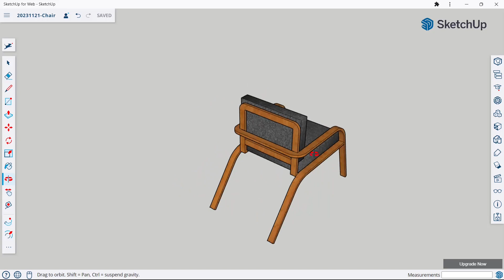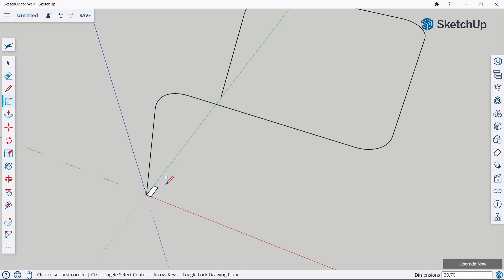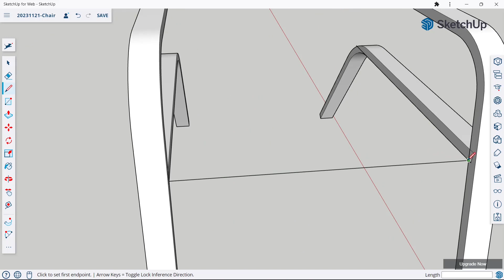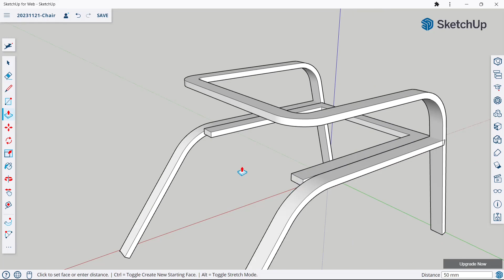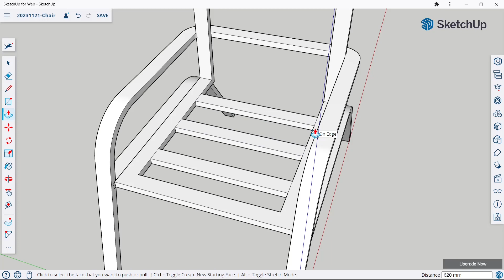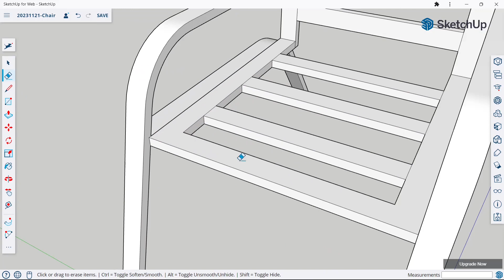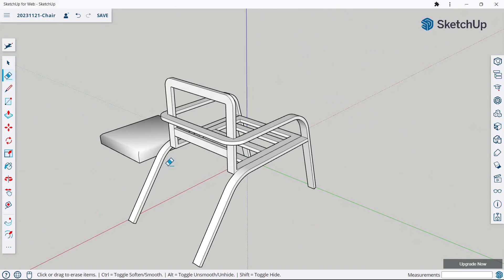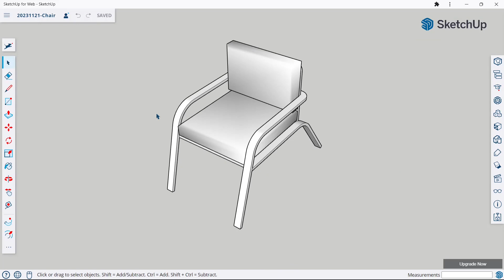Sketchup Tutorial: How to make a Chair ? || By Vijay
Sketchup Tutorial: How to make a chair ?